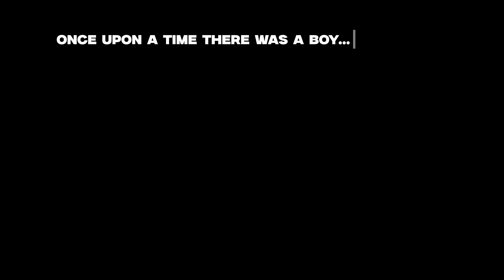2024 SkillsUSA VT Digital Cinema Entry- Team 7026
VLSC 2024- DIGITAL CINEMA PRODUCTION CONTEST

In this competition, SkillsUSA contestants were given one weekend to write, shoot, edit, and present a short film from scratch based on a prompt that required specific elements.

This year's contest had a specific prompt to follow within the theme of "magical realism."

All cinematography is original as shot by the contestants. All music licenses is available on request.

Congratulations to all of the teams that took part in this year's contest!